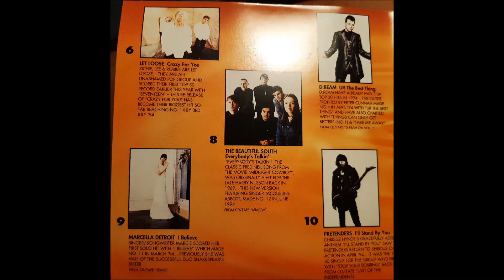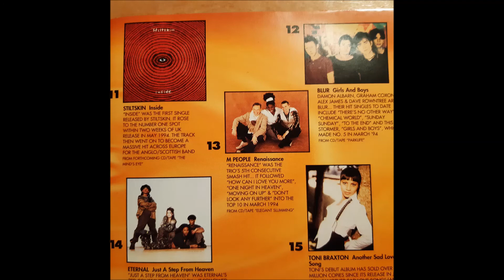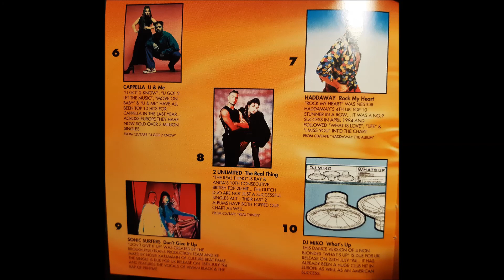Now 28 You Don't Love Me No, No, No